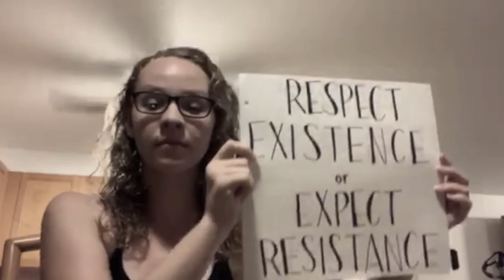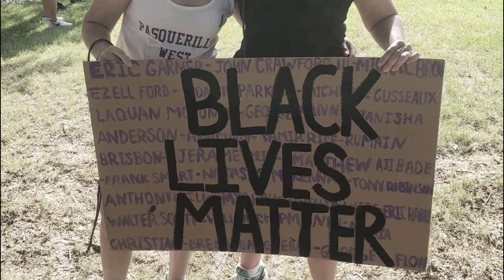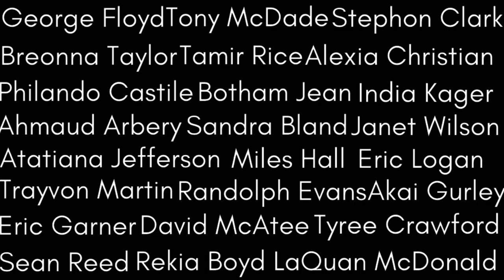BLACK LIVES MATTER. WE ARE THE CHANGE.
Produced, edited, and created by N'Kaela Webster. Thank you to friends from all over the country who helped to contribute.

Song: Nina Cried Power (Cover) by Halftime a Capella ft. Samuel Jackson